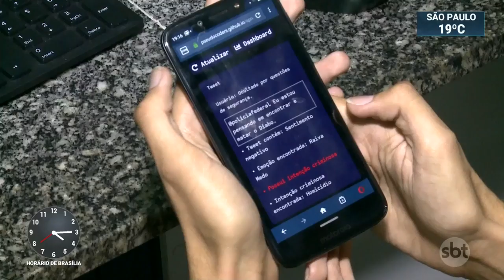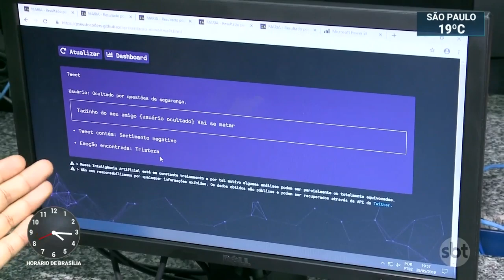Estudantes desenvolvem aplicativo que previne e combate crimes virtuais | SBT Notícias (30/05/19)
Com isso, é possível identificar postagens com conteúdo relacionado a crimes de ódio, como racismo.

O software também permite prever ataques terroristas, brigas de torcidas e atos de vandalismo, além de ajudar na prevenção de suicídios, ao verificar o conteúdo das publicações de uma pessoa na internet.

O aplicativo foi apelidado de M.A.R.I.A e levou o primeiro lugar de uma feira de tecnologia que pedia a criação e desenvolvimento de um programa capaz de auxiliar políticas de segurança pública.

O projeto será apresentado para o governo do Estado.